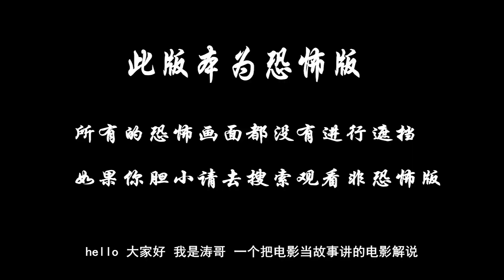分分钟看电影：9分钟带你看完国产恐怖电影《古窑迷踪》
古窑村遗留着充满神秘传奇的窑洞，种种离奇古怪的现象令人去探求刺激。作家张小妍在男友车宇的陪伴下为了完成惊悚小说而实景体验，随同还有好友双双、汪说以及焦正泰和安妮夫妇，神秘的棺材、恐怖的敲门声、鬼打墙的迷阵等步步惊魂，所有人都笼罩在诡异的气氛中，彼此相互猜疑，真相超乎意料 .